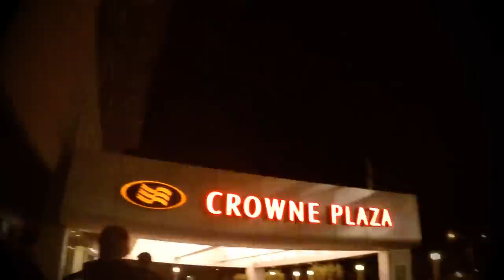Bucknell Mens' Soccer: 2014 Patriot League Champions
Bucknell Men's Soccer: Road to Boston '14. Thanks to the Patriot League and the supremely talented Melanie Pellowski for the in-game footage, without which this video would not have been possible. What a journey it was. Enjoy.